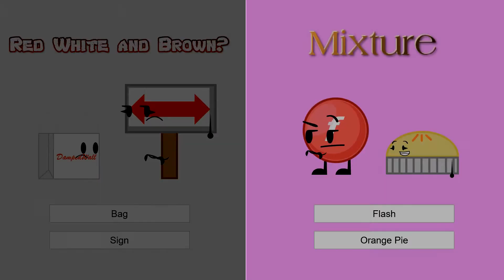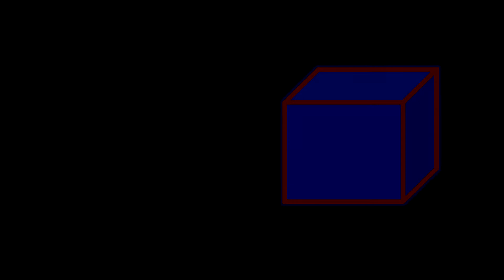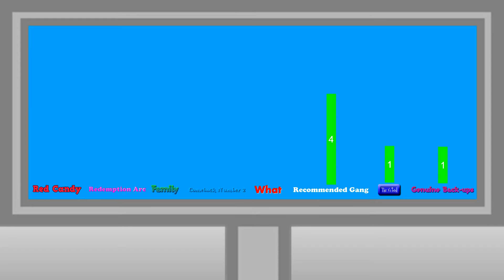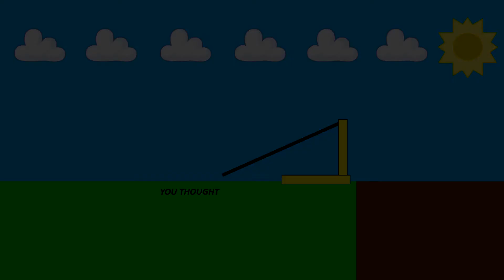The Clash of Insanity IV Episode 27 - Sprite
No I don't want a Sprite Cranberry thanks for asking

MUSIC
TeknoAXE - Funky Love Disco Pump
TeknoAXE - Contra Tyrannidem
Blz - Love lost
Ogge - Kuk
TeknoAXE - Retro Future Nights
TeknoAXE - Rhodes Reflections
TeknoAXE - Subverting the Water Level
Rolling Sky - Mental Rave
TeknoAXE - Waypoint R
TeknoAXE - Floating Through the Bits